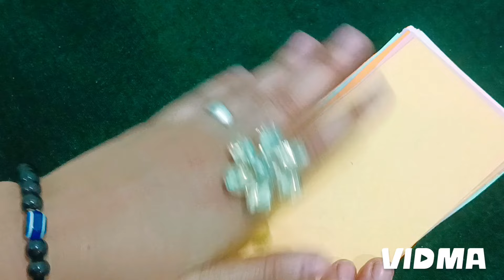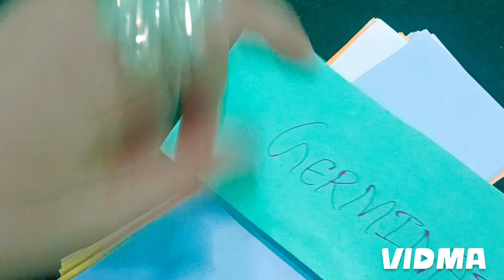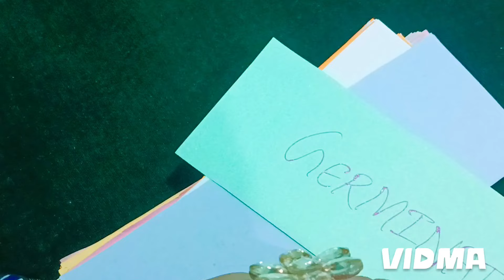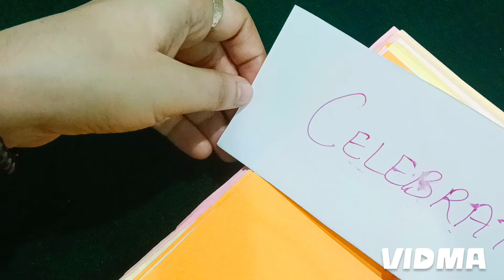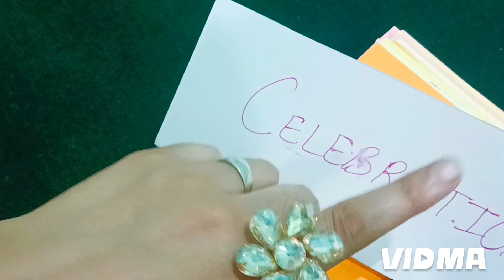Magic in the Air 🥰🧿❤️🌿 Urgent Divine Message For You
Queries Answered -
Timeless Reading
Tarot Card Reading
Mahadev Message
Mata Aadishakti ka Sandesh
Today Tarot
Mahadev Tarot Reading
Divine Tarot
God message,
universe message
gods message
Jesus message
Divine message
Today universe message
Message